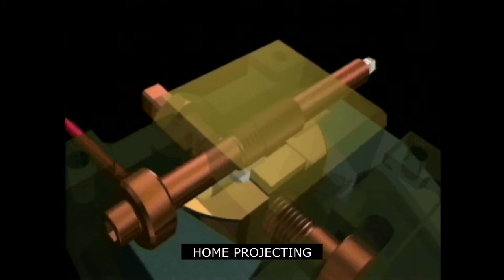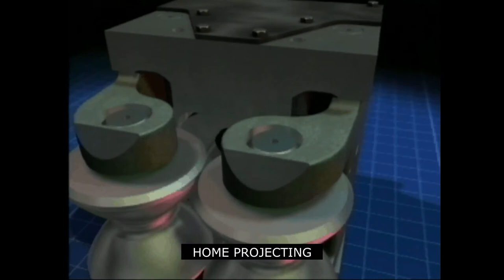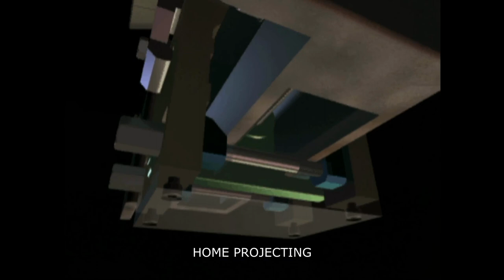ROLLING MILL GUIDE SAMPLES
GUIDE SAMPLES
Cantilever design allows increased guide
 rollers, resulting in increased roller and
 bearing life.
Roller Guide for rolling mill are a series of rollers that determine the angle and direction of the steel as it is guided
 through the rolling mill to the mill roll. Since the friction on the milled steel is minimal, seizure is prevented and abrasion marks are reduced,
making this machinery vital in improving the yield rate and quality of the product.
Which projects would you like to know about?write in the comment section.